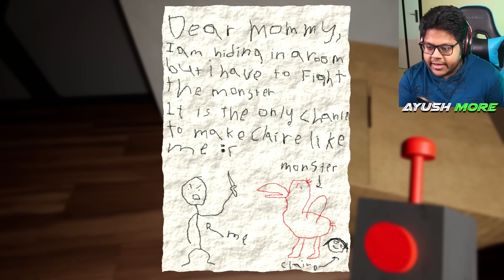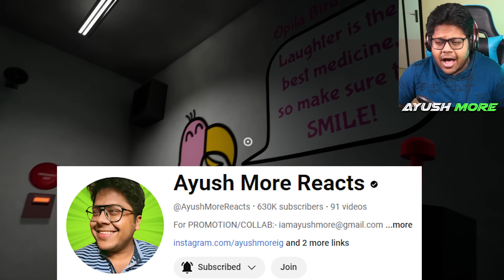GARTEN OF BANBAN: HORROR SCHOOL OF KIDS 😱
Garten of Banban 1 Full Gameplay Walkthrough Horror Gameplay
Techno Gamerz BeastBoyShub Minecraft Minecraft Minecraft Story Video Game House Challenge Proboiz 95 GamerFleet Anshu Bisht Yes Smarty Pie